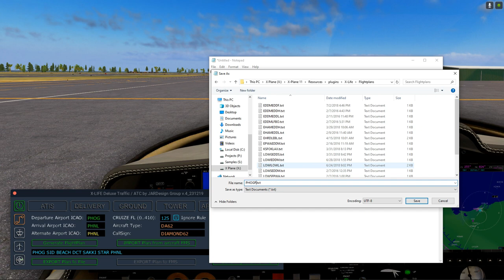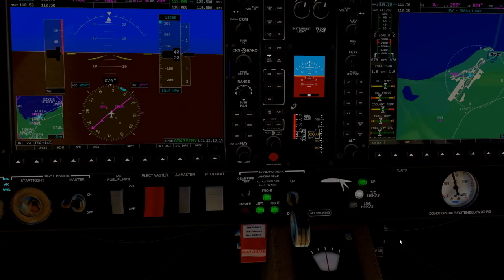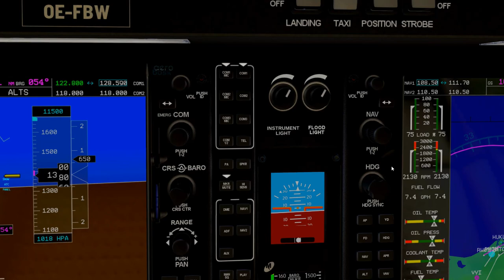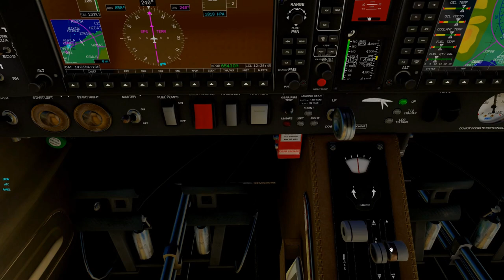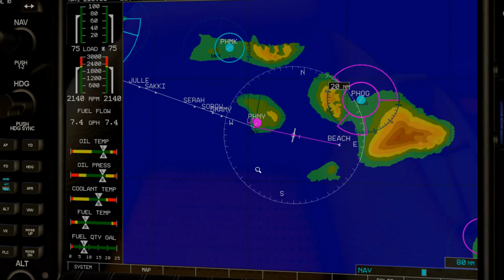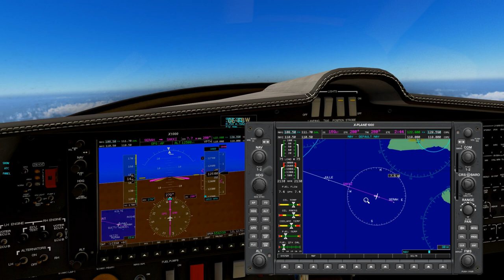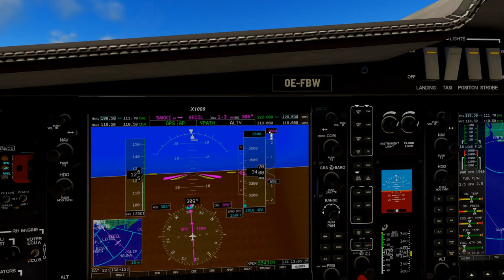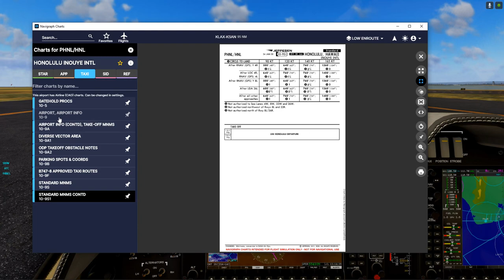X Plane 11-How to Configure GPS Garmin 1000-Custom Route in X Life-Fly Diamond 62-Full Flight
This is a full flight from PHOG to PHNL in Diamond 62 aircraft. The video will show you how to customize a flight plan in x life and also how to set up your flight plan into Garmin 1000. Also it will show you how to set up the GPS route to show you the top of the descent.